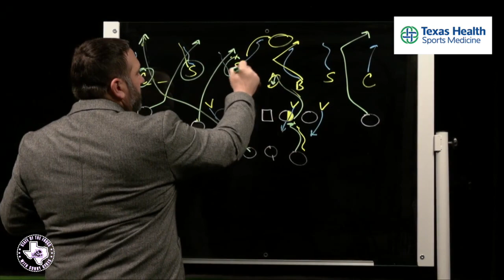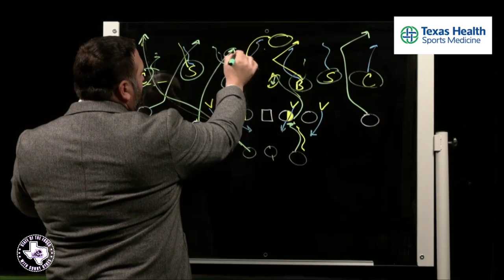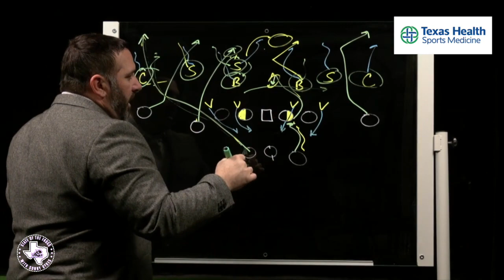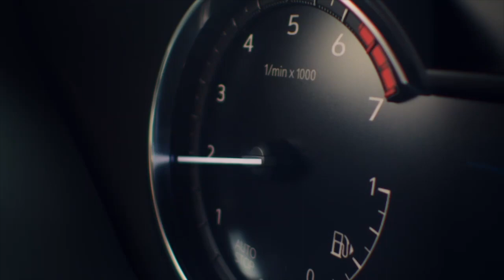State of the Frogs with Sonny Dykes | Episode 10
Coach Dykes joins Brian and discusses the win against Texas, previews the Baylor game and the State of the Frogs.  Airs every Tuesday at FrogsToday.com